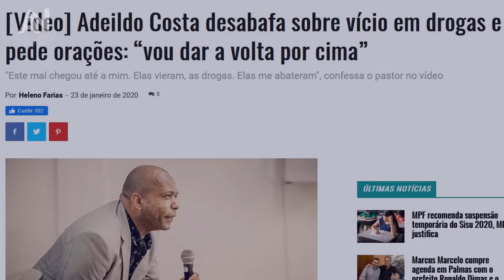Pastor Famoso Confessa PECADO e Cantor Mattos Nascimento vai às Lágrimas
Confira a notícia da semana sobre a confissão do Pastor Adeildo Costa que era pregador do congresso Gideões Missionários da última hora de Camboriú - SC, e veja também o pronunciamento do cantor gospel Mattos Nascimento sobre o assunto.

Oremos pela vida do Pastor Adeildo Costa e sua recuperação.

● CURTA A NOSSA PÁGINA: @canaladoradoresnanet

Adeildo Costa confessa tudo e emociona o Brasil.